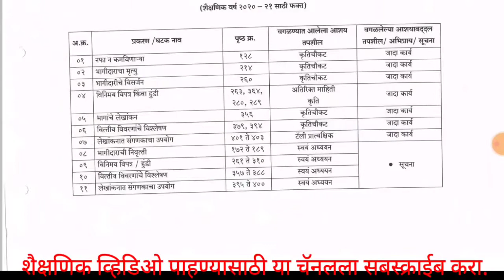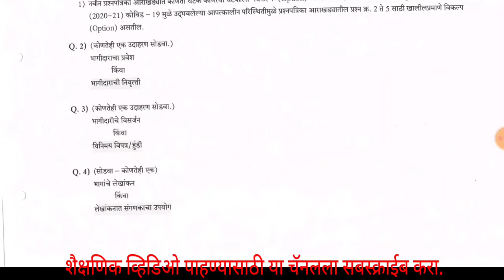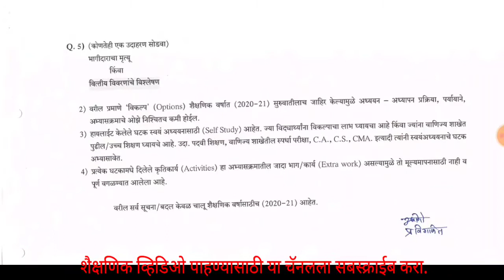Book keeping & accountancy reduce syllabus//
इयत्ता बारावी मराठी अभ्यासक्रम कमी//reduce syllabus//

इयत्ता दहावी व बारावी इंग्रजी व्याकरणाचे व्हिडिओ पाहण्यासाठी त्या पुढील लिंक वर क्लिक करा

Use As soon as 🔴🔴🔴🔴🔴🔴🔴🔴🔴🔴🔴🔴 Use Hardly... When 🔴🔴🔴🔴🔴🔴🔴🔴🔴🔴🔴🔴 Use Neither... Nor 🔴🔴🔴🔴🔴🔴🔴🔴🔴🔴🔴🔴 Use As well as 🔴🔴🔴🔴🔴🔴🔴🔴🔴🔴🔴🔴 Use Not only... But also 🔴🔴🔴🔴🔴🔴🔴🔴🔴🔴🔴🔴 Types of the sentences 🔴🔴🔴🔴🔴🔴🔴🔴🔴🔴🔴🔴 Use No sooner... than 🔴🔴🔴🔴🔴🔴🔴🔴🔴🔴🔴🔴 Use Unless/Remove If... not 🔴🔴🔴🔴🔴🔴🔴🔴🔴🔴🔴🔴 सर्व प्रकारचे Tense 🔴🔴🔴🔴🔴🔴🔴🔴🔴🔴🔴🔴 व्हिडिओ आवडल्यास चॅनलला नक्की सबस्क्राईब करा आणि जास्तीत जास्त व्हिडिओ शेअर करा.